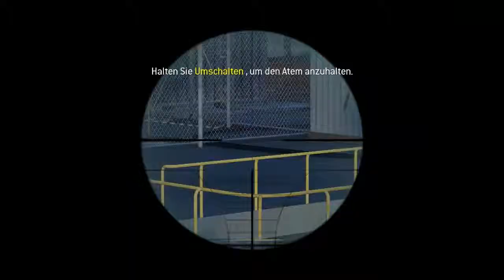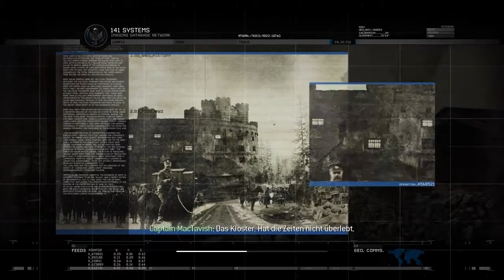Let's Play Call of Duty Modern Warfare 2 Part [#012] (German) Unterwasser Action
Diesmal sind wir im Wasser :D
✖Wenn du mich Unterstützen möchtest dann lass ein Daumen da oder Vielleicht ein Abo